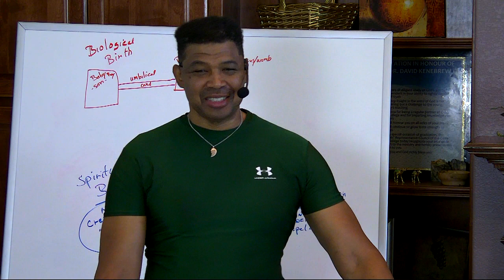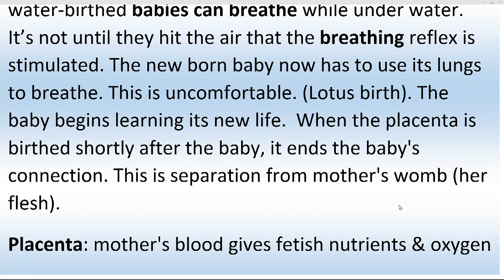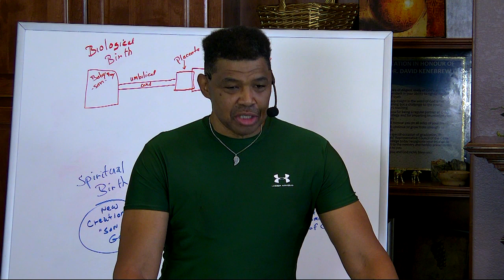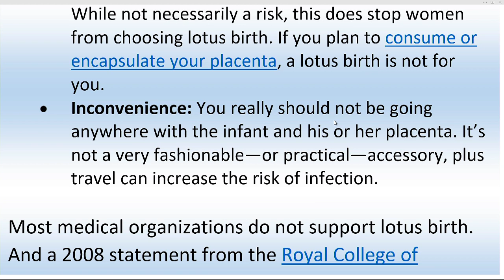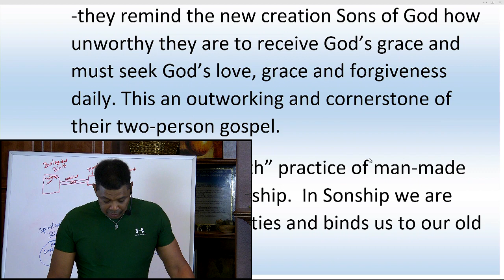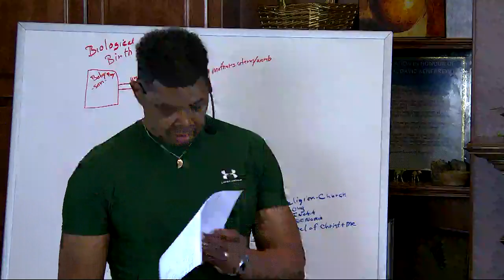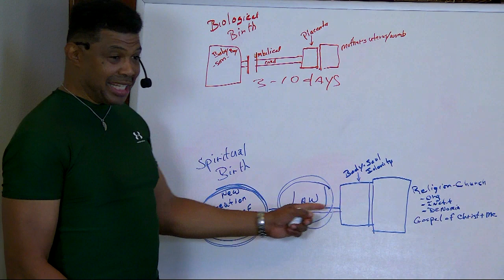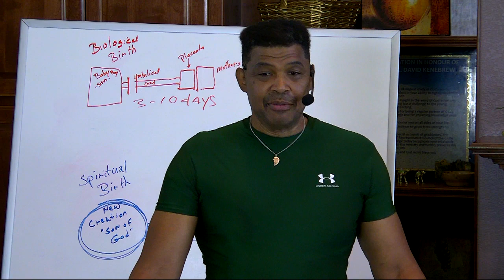What ties you-holds you With David Kenebrew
This week in fellowship we'll talk about "the cord that ties us also binds us" .  There are only a few examples we can use to explain our spiritual foundation, identity and contrast with the flesh.  Given the fact the all examples breakdown at some point, God the Father has provided us with a few instances which take us into places of spiritual explanation that communicate a God idea.  It just doesn't breakdown as easily as others.  With that said we are going look at the umbilical cord of a baby and it's power over life and identity. This subject has a great wealth of information and knowledge associated with it.  So we'll only be able to hit just the highlights to take us into what we need to see in spiritual birth and the ongoing mystery of Sonship. Let's talk about it... - Captured Live on Ustream